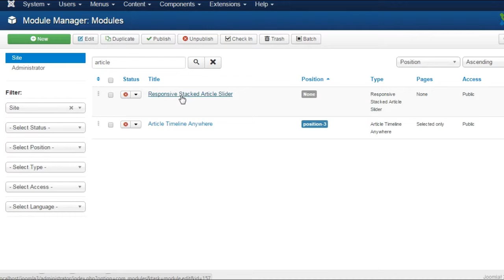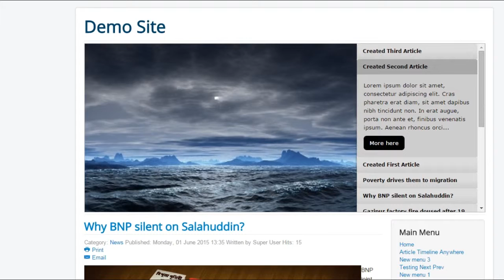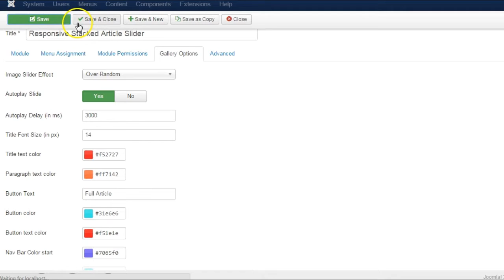Responsive Stacked Article Slider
Responsive Stacked Article Slider Pro - Responsive and AutoPlay
Showing your articles in a Gallery view is a smart move as it increases the chance of visitor interaction and increase more time on site. This great module display your articles with category name and image from your site on the basis of recently published/ edited order. You can customize it easily from the back end. Just install the module, select module position for it and impress your visitors.